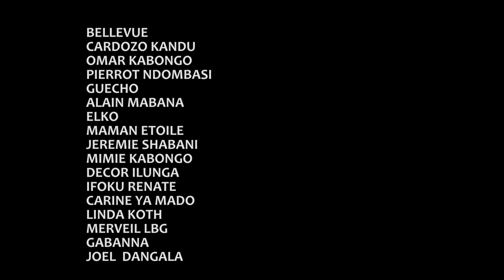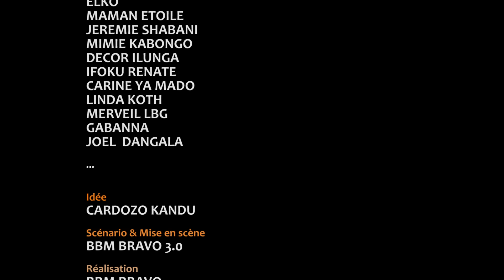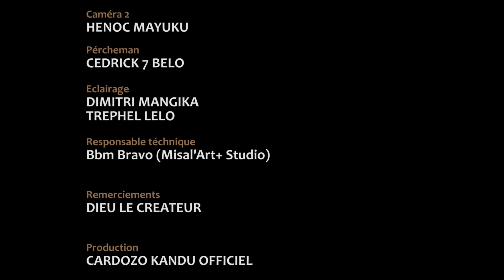FANTASME I EPISODE 5 I SERIE CONGOLAISE I NOUVEAUTE 2024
BELLEVUE - JEREMIE - PIERROT - GUECHO - ALAIN MABANA  - LINDA - BATISTA - IFOKU - DECOR - CARINE - ELKO - ETOILE - CARDOZO - GABBANA - LBG -  MIMIE KABONGO -  JOEL DANGALA -